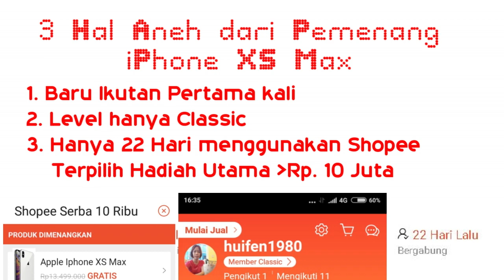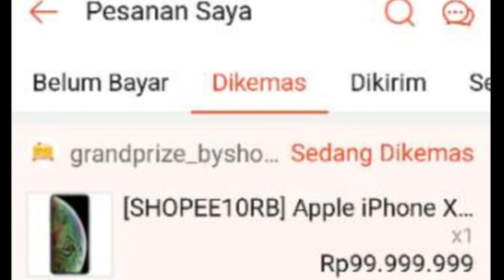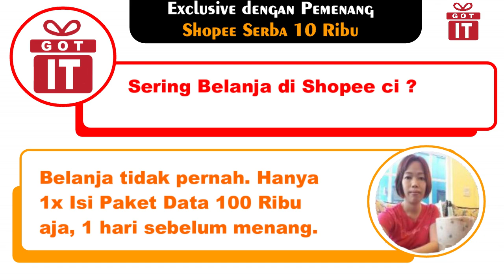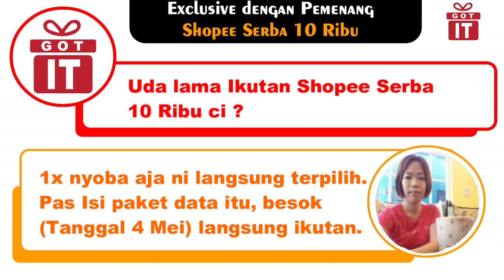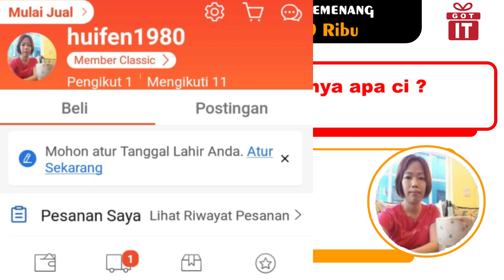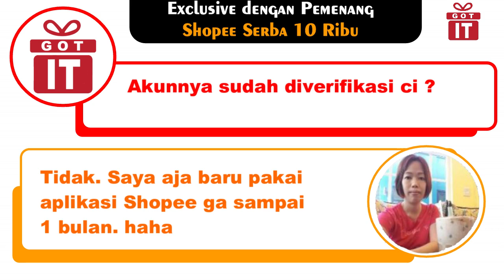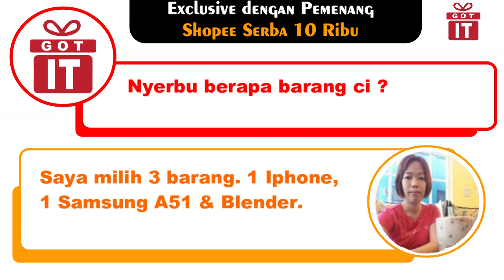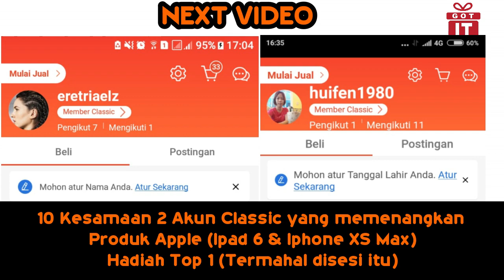Menang Shopee Serba 10.000 11x - iPhone XS MAX Unboxing - Review iPhone XS MAX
Hello Guys. di video kali, saya akan menganalisa akun ke-11 yang berhasil memenangkan Undian Shopee Serba 10 Ribu. Akun ke-11 ini berhasil memenangkan iPhone XS Max ditanggal 4 Mei 2020.